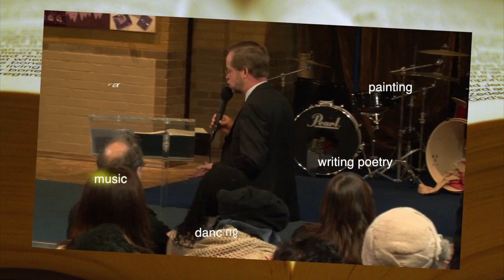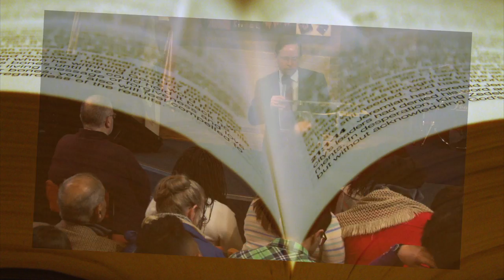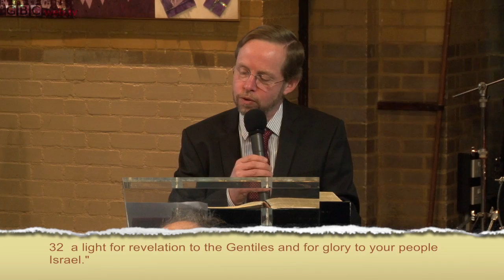The Christmas Story: 4 Listening to God ~ Luke 2:21-40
In this teaching Pastor David Wise tells of the amazing way that God's intervention can turn the mundane into the extraordinary. He encourages us all to listen to God so that we may be guided by His Holy Spirit. He shows us that old age need not be a barrier to serving God and that there is no sitting on the fence when it comes to having a relationship with our Lord Jesus Christ.